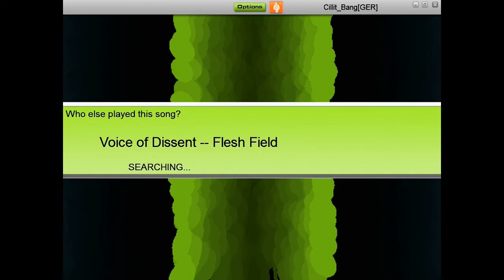Audiosurf: Flesh Field - Voice Of Dissent